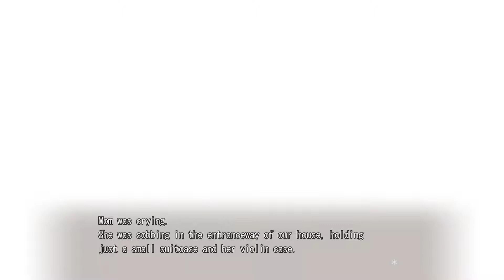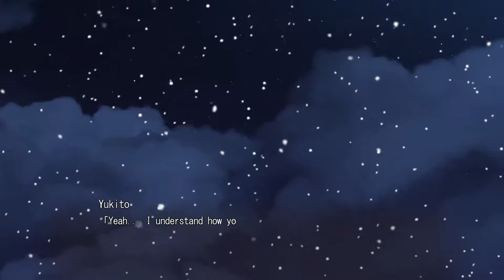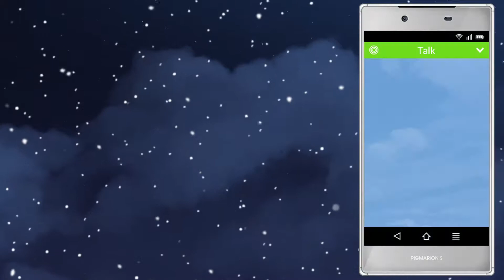Gin'iro, Haruka | Bethly Route | [Part 2]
Guess today's a double release day. Let's keep the Bethly train rolling!

Visual Novel by Toneworks and VisualArts.